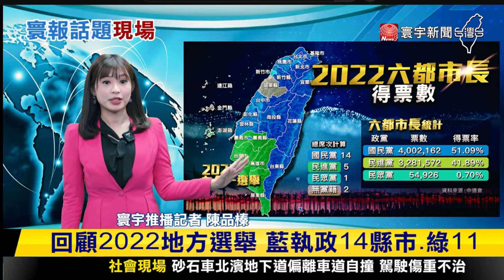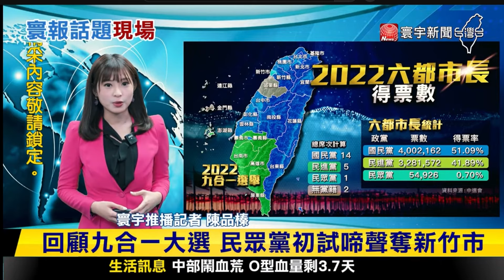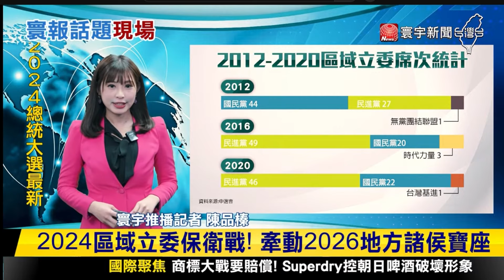【品榛推播】2026前哨戰開打！解析「九合一後」版圖變動 寰報推播 20240113｜寰宇新聞